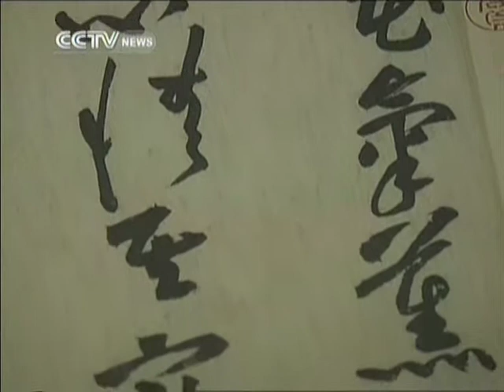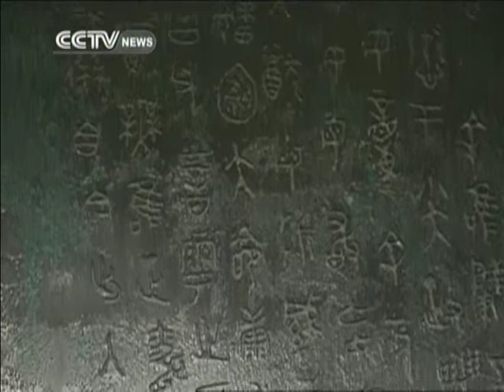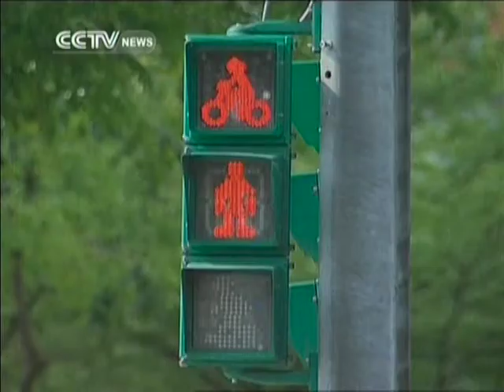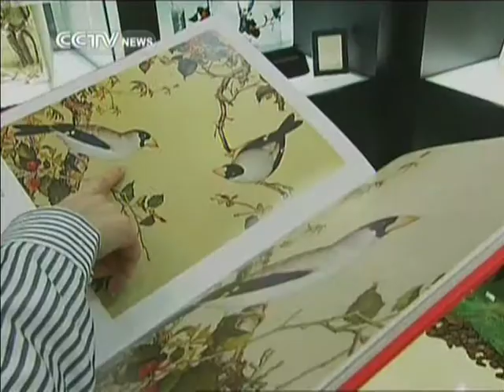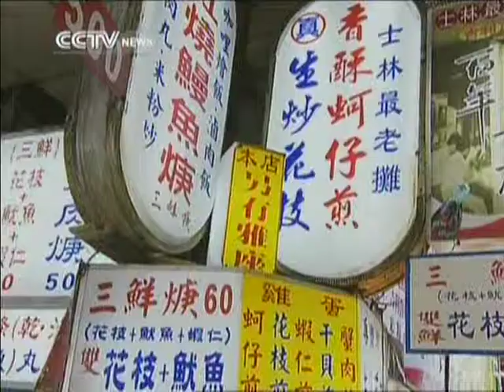The Best of Taipei: explore the vast collections of the Palace Museum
This episode of Travelogue explores the best of Taipei. During this segment presenter Marc Edwards explores the vast collection of the Palace Museum and watches a dance performance which blends modern and traditional Chinese culture.